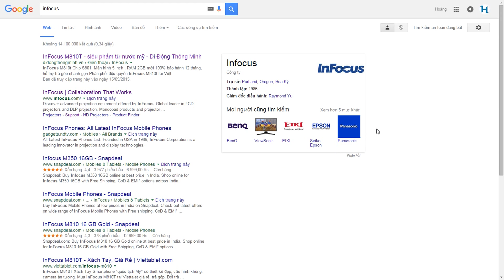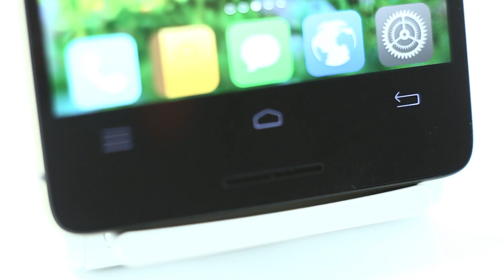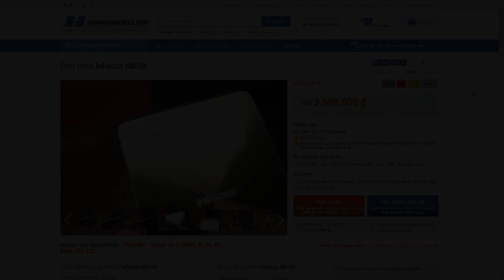HoangHaMobile Mở hộp Infocus M810T thương hiệu Mẽo